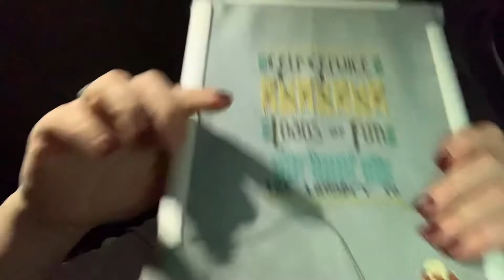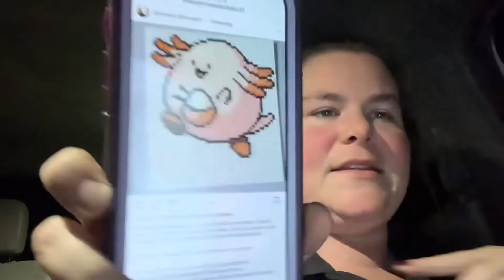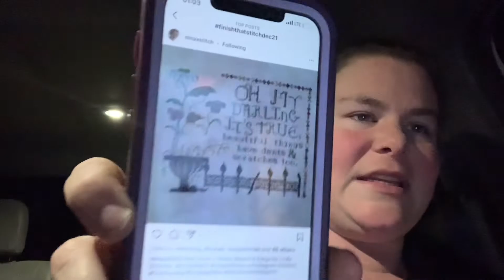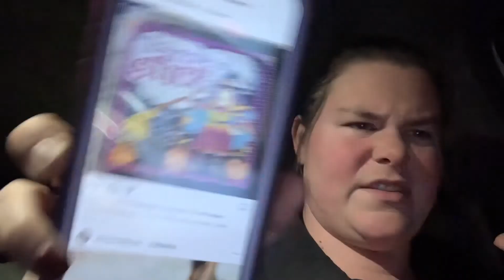Flosstube - Flossmas & FTS #24